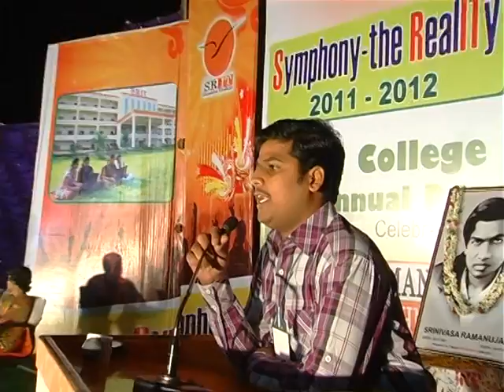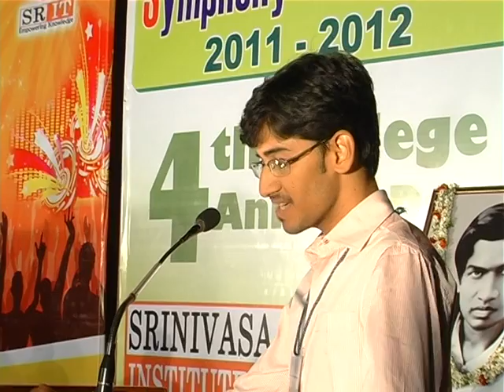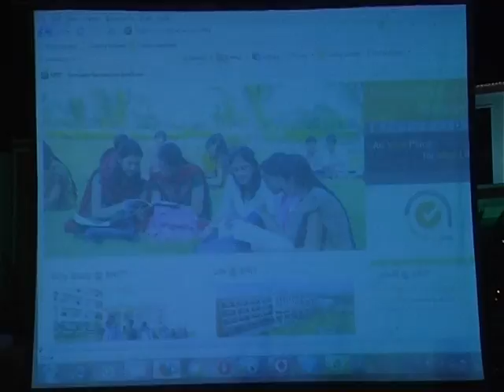College Annual Day Celebrations 2011 - Part 3 || SRIT College Anantapur